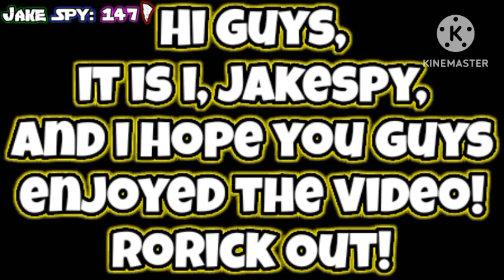Solo Theme: Ilya Mao(BeyBlade)